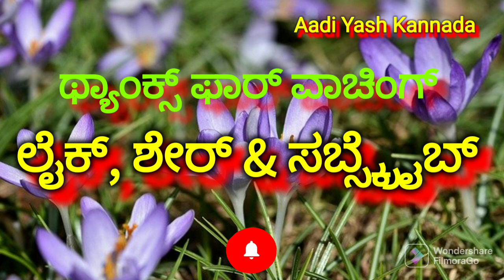ಅಂಗನವಾಡಿ ಕೇಂದ್ರಗಳಲ್ಲಿ ಶಾಲಾ ಪೂರ್ವ ಶಿಕ್ಷಣಕ್ಕೆ ಬರುವ ಮಕ್ಕಳಿಗೆ ಕಲಿಸುವ ಆಟ ಪಾಠಗಳು..